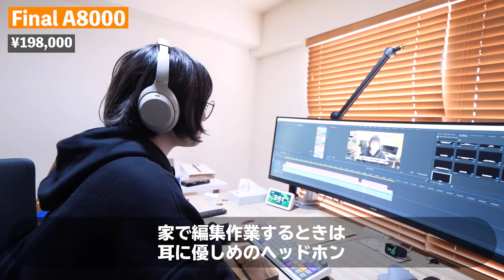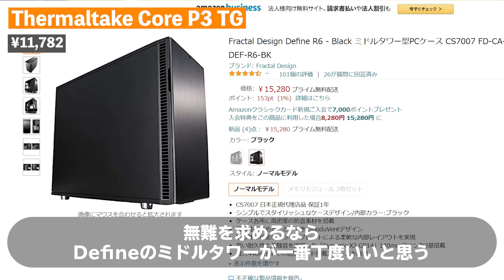好きな言葉は散財/ワイが2月買ってよかったもの9選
本当に買って良かったもの、略してベストバイ。今月もブリブリに紹介していくからよろしくな。

Final　A8000

山崎実業　ダンボールストッカー

NFCタグ

MOFT　スマホスタンド

アイリスオーヤマ　転倒防止ツッパリ棒

Xiami　電動空気入れ

Magicfly ケーブルトレー

Thermaltake Core P3 TG

Velbon URTRA655

TARION　三脚ブーム

ネジアダプター

【使用機材】

レンズ　SEL20F18G

マイク　Rode VideoMic Pro+（すごい）